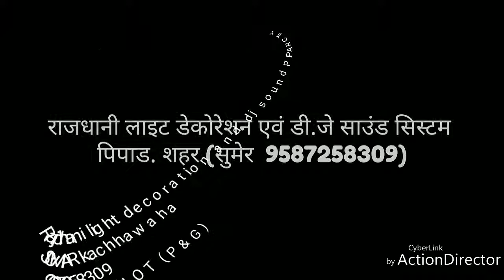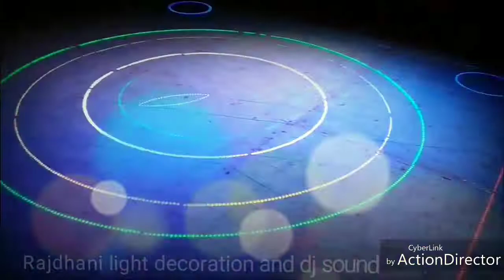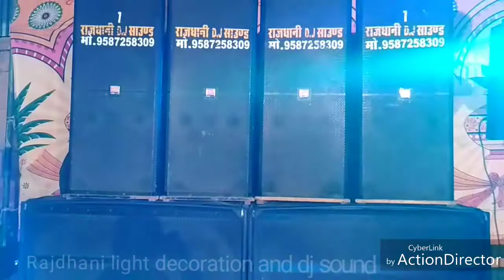Rajdhani light decoration and dj sound